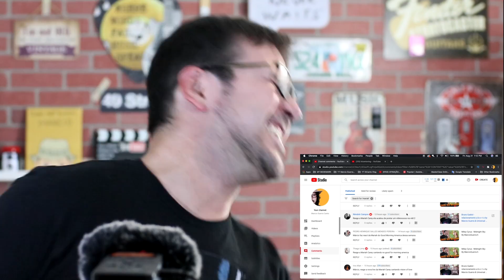Mariah Carey - Vision of Love Live at Home for Good Morning America by MarcioGuerra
Olá amigos, eu sou o Marcio GuerraCanto, bem-vindos a mais um video aqui deste canal. Tudo bem com vocês? Tá tudo bem com vocês? Comigo tá tudo bem :-)

00:01 Mariah Carey INTRO
00:07 Olá Amigos :-)
00:25 Comentários Miley Cyrus
01:43 Luisa Johnson
01:49 Reage a Mariah Carey Tô REAGINOOOOO
03:50 Afinando a Voz
04:29 Mariah Carey parte 2
07:23 Mariah Carey Final